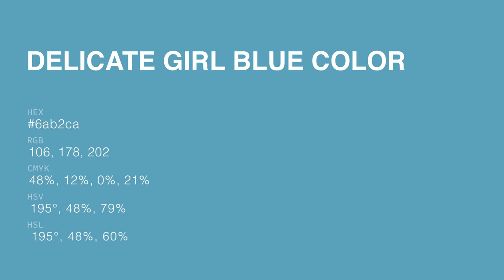Delicate Girl Blue color 6ab2ca hex color - Blue color - Warm color 6ab2ca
What color is Delicate Girl Blue ? 6ab2ca hex color - Blue color - Warm color 6ab2ca

Hex 6ab2ca Color Code is also known as Delicate Girl Blue color.

Hex 6ab2ca Color code in RGB color code model is created after adding 41.57% red color, 69.80% green color and 79.22% blue color.
Hex 6ab2ca Color code in CMYK color (process color) code model is generated after subtraction of 47% cyan, 11% magenta, 0% yellow and 20% black.